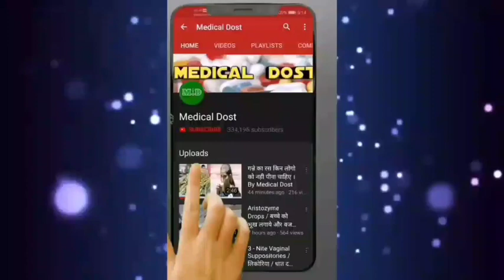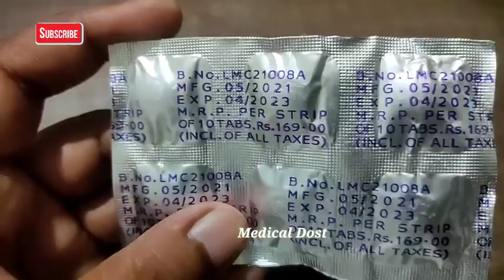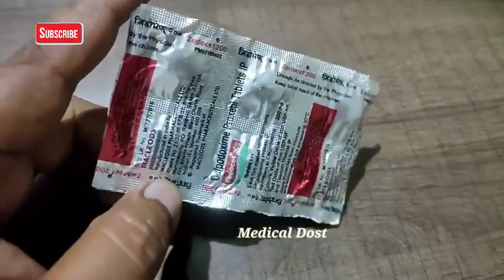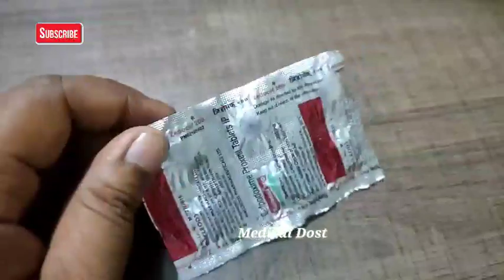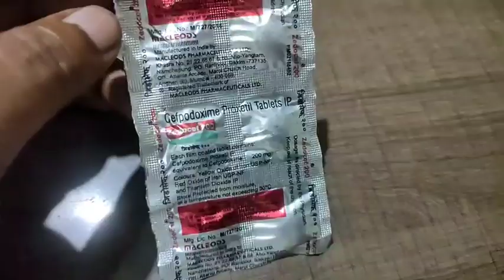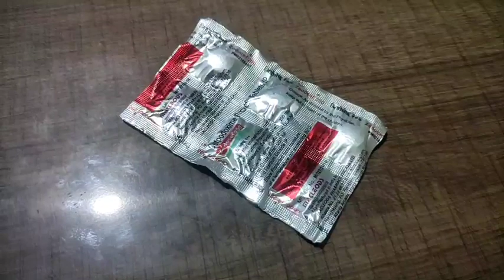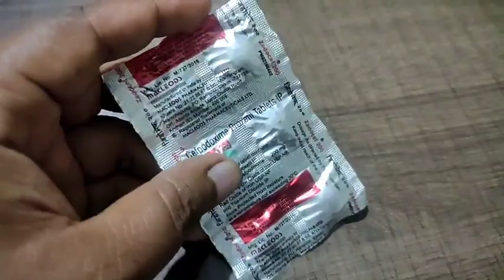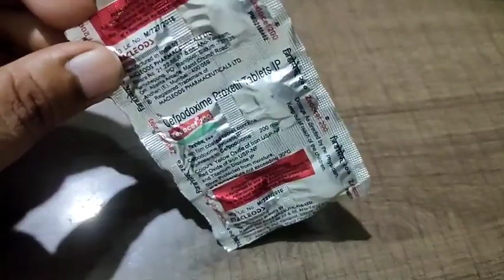सिर्फ 15 ₹ गोली , बुखार , खाँसी , सर्दी जुखाम , कान इंफेक्शन , स्किन इंफेक्शन सब ठीक करे Zedocef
सिर्फ 15 ₹ 1 गोली , बुखार , खाँसी , सर्दी जुखाम , कान इंफेक्शन , स्किन इंफेक्शन सब ठीक करे Zedocef 200mg Tablet Uses and Side effects full Details Review in hindi.